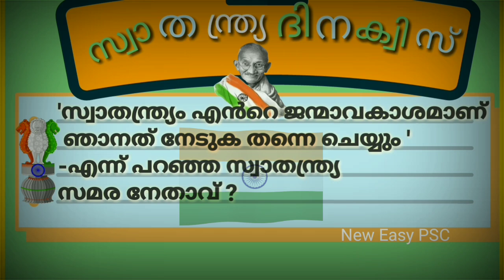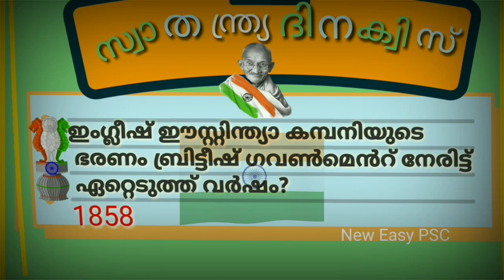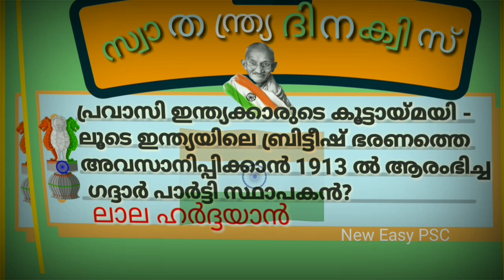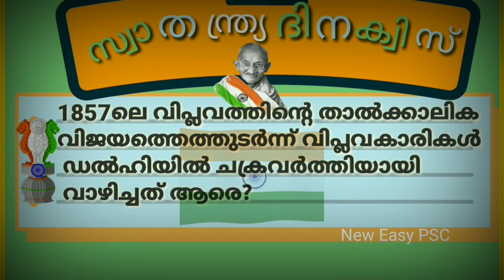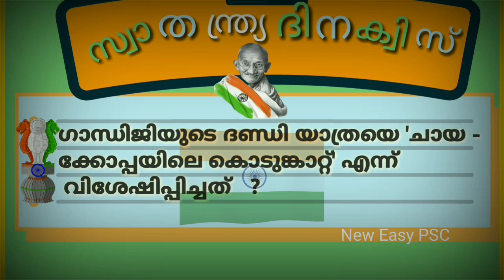സ്വാതന്ത്ര്യ ദിന ക്വിസ്|Independence day Quiz in Malayalam -2024|Swathanthya dina quiz for LP, UP,HS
സ്വാതന്ത്ര്യ ദിനത്തോടനുബന്ധിച്ച് സ്ക്കൂളിൽ തയ്യാറാക്കേണ്ട പോസ്റ്ററിലേക്കായി ഒരു റഫറൻസ് വീഡിയോ ! ചിത്രങ്ങൾ കണ്ട് വരയ്ക്കാം !
Swathanthrya dina quiz
swathanthrya quiz
independence day activity,
independence day art and craft,
independence day black screen status,
independence day best drawing,
independence day greeting card,
independence day greeting card makingswathanthrya dina pattukal,
swathanthrya dinam,
swathanthrya dinam quiz,
swathanthrya dina song,
swathanthrya dinam quiz malayalam,
swathanthrya dinam poster,
swathanthrya dina speech,
swathanthrya dina pathippu
Independence day quiz 2024
Swathanthrya Dinam Quiz
Swadesh Quiz
KPST Quiz